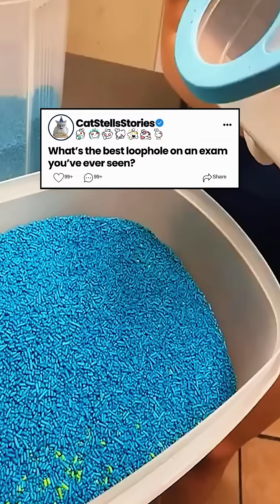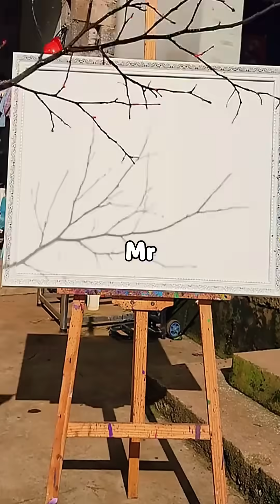What’s the best loophole on an exam you’ve ever seen?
My organic chemistry professor, Dr. Mallory, was infamous across campus. Her reputation for crafting exams so brutal that students actually switched majors just to avoid her class was legendary. Her midterms had a fifty percent drop rate. She would actually smile when students cried. I’m not exaggerating—she kept a box of tissues on her desk during office hours like they were trophies.

Our final exam was scheduled for three hours, but thanks to the university’s policy, students could stay up to five. Most did. The test was ten pages of pure chemical warfare—nine questions, each harder than the last, and every one building on the previous. If you messed up the first question, you were basically doomed.

I was holding my own until I hit question seven. We had to synthesize a ridiculously complex organic molecule using only five specific reagents. The molecule had four chiral centers, multiple functional groups, and required at least twelve reaction steps to complete.

Around me, people were unraveling. The guy to my right was frantically flipping through notes we weren’t even allowed to have. The girl in front of me had her head down on the desk, shoulders shaking. Someone else was on their third blue book, scribbling and crossing out entire pages.

I stared at that molecule for forty-five minutes. Drew pathways, crossed them out, tried again. Nothing worked. With the given reagents, it was impossible to get the correct stereochemistry on all four chiral centers. My heart sank—I was going to fail. My GPA would tank. Med school applications were due in three months. I could almost feel my future slipping through my fingers.

Then I noticed something strange about the drawing. One of the bonds looked… off. Almost like it had been edited. I flipped back to the instructions:

“Synthesize the following molecules using ONLY the reagents provided. If a synthesis is not possible, explain why.”

That last sentence. That tiny clause everyone, including me, had overlooked in our panic.

I looked at the molecule again. It violated Bredt’s Rule—it had an alkene at a bridgehead position in a bicyclic system, which creates way too much ring strain to actually exist. On top of that, two of the chiral centers would be impossible to control with the given reagents.

I wrote three solid paragraphs explaining exactly why the synthesis couldn’t be done, citing specific stereochemical principles and ring strain theory. I detailed which bonds couldn’t form and why certain reactions would fail. I finished my exam a full hour before anyone else.

When I walked to the front to hand it in, Dr. Mallory looked up with that predatory smile.
“Giving up so soon, Mr. Carter?” she said loudly enough for everyone to hear.
“I’m not giving up,” I said quietly. “I’m done.”

Two weeks later, grades were posted. The class average was twenty-eight percent. Dr. Mallory stood at the front of the room looking as disappointed as ever.

“Most of you wasted hours attempting an impossible synthesis,” she said. “Only three students recognized that question seven was a trap. In real chemistry, knowing when a reaction won’t work is just as important as knowing when it will.”

She held up my exam.

“Mr. Carter here wrote the most complete explanation. Perfect score.”

I ended up with a ninety-four percent on the final. The next highest score was sixty-one. Five students changed majors that semester.

Dr. Mallory still uses my answer as an example in her class.